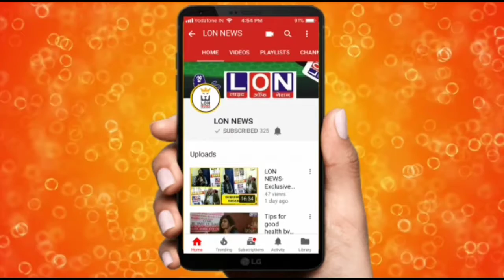सबडिवीजन हीरा नगर में मुंसिपल कमेटी के एक्स वाइस चेयरमैन ने जम्मू कश्मीर की जनता से एक अपील की